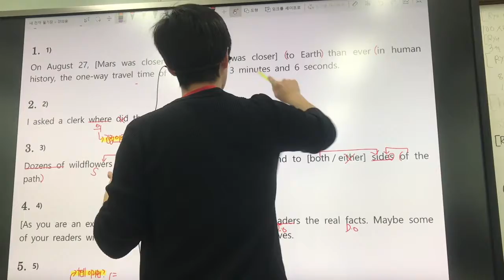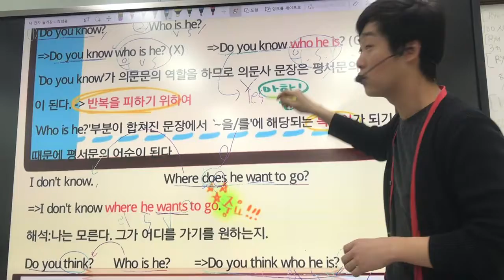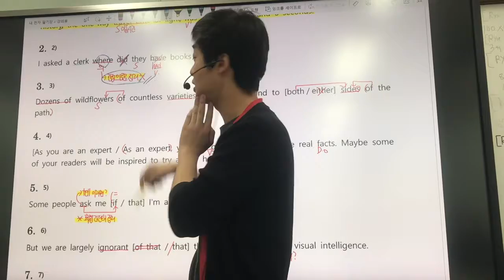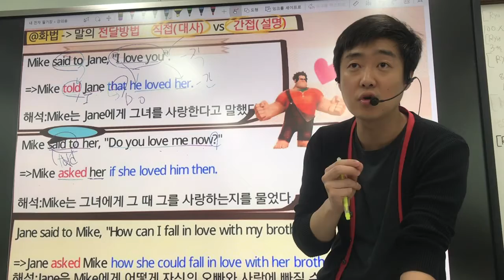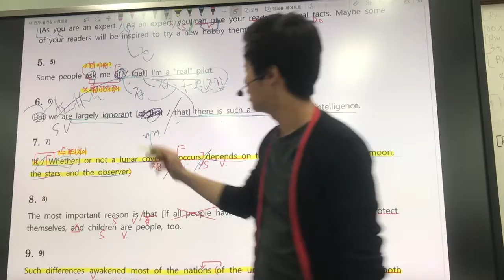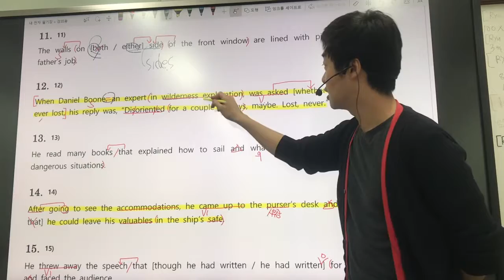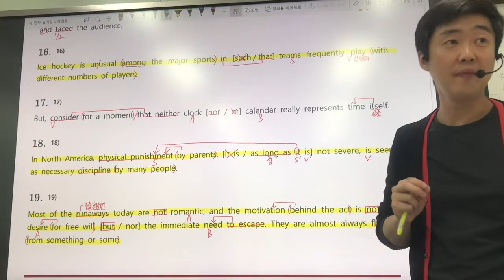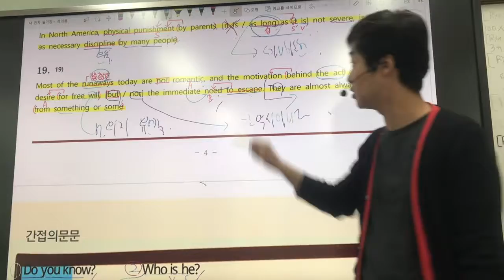고등 3월 3,4일 part1